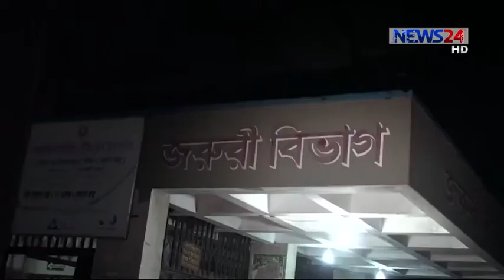Jessore Murder News24 = 29 10 2017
Jessore Eamon Murder Footage